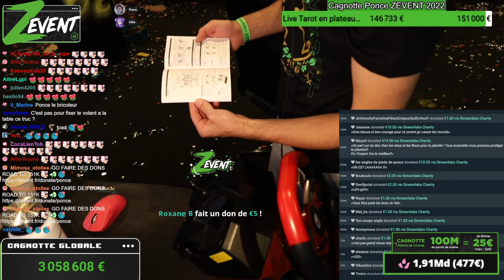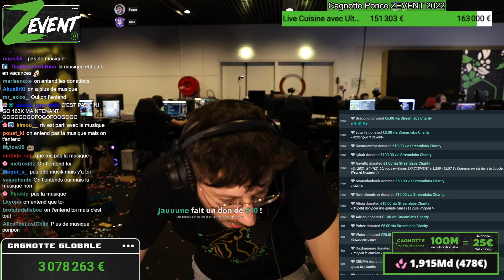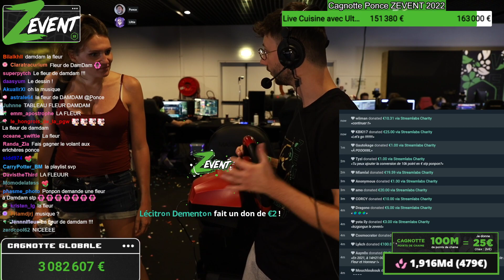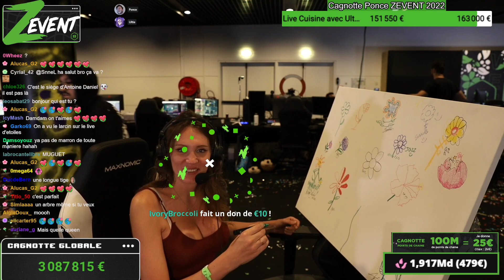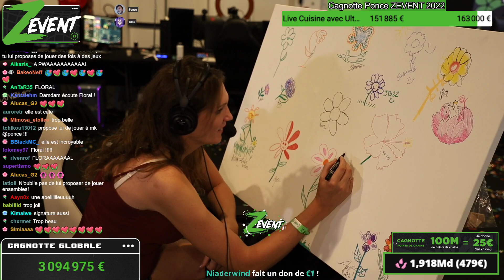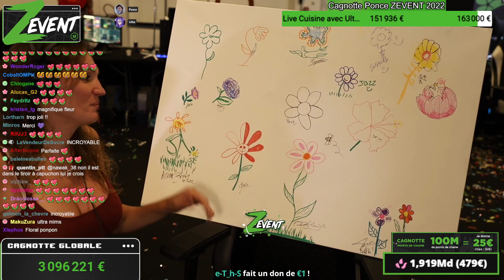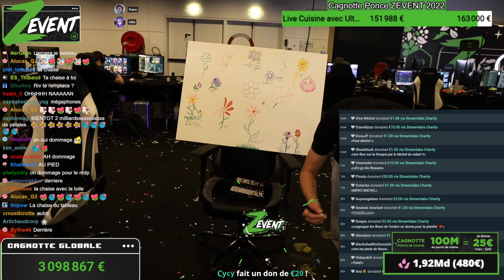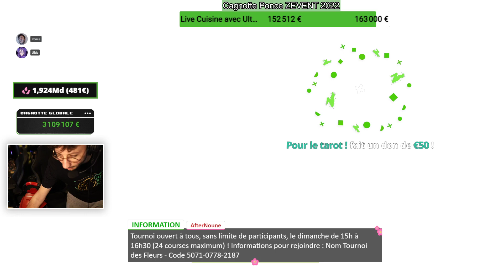Installation du volant pour le tournoi et échauffement ! Zevent 2022 Jour 3 - PONCE REPLAY 11/09/22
Voici le replay du troisième jour de mon Zevent 2022 dans lequel j'installe mon volant, quelques fleurs sont dessinées et je m'échauffe pour le tournoi. Ce live date du 11/09/2022. Toutes les informations sur les associations caritatives sont

LOVE & FLEURS